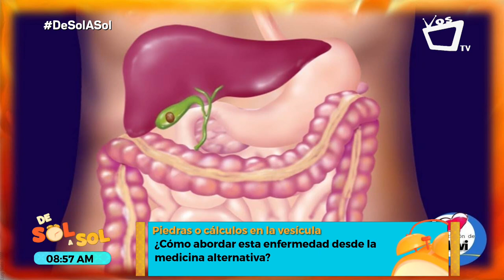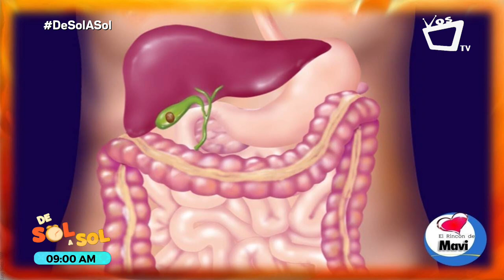Piedras o cálculos en la vesícula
La bondad de la medicina alternativa es infinita. En esta ocasión te comentamos cómo dar solución a las piedras o cálculos en la vesícula por medio de la medicina natural.